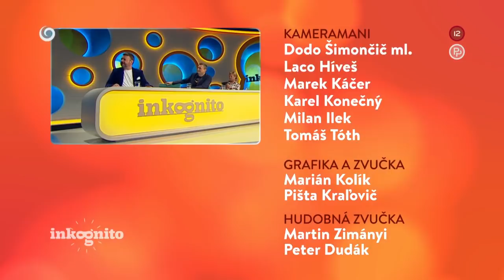Barbora Švidraňová ako tajný hosť (INKOGNITO)